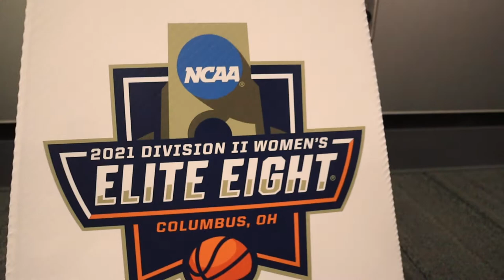DJ Tips For Large Corporate Events | Vlog #2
In this vlog, I’m going to tell you how to succeed at your next corporate event. Watch to see which DJ tips will get you re-hired for years to come!

If you are shopping on amazon, use this link to help me out with no added cost to you!

Video Equipment:
Canon M50
Vlogging Lens
Zoom Lens
Talking Head & Product Lens
Rode Wireless Go II
DJI Ronin S Gimbal
Final Cut Pro X

DJ Equipment:
Macbook Pro
V-Moda M-100 Headphones
Rane 72
Rane 12
Pioneer DDJ 1000 SRT
Pioneer XDJ-XZ
ProX XS-DDJ1000WLT Pioneer DDJ-1000 Digital Controller Flight Case with Laptop Shelf and Wheels
Anchor Battery Powered Loud Speaker
Bose L1 Model 1S System
Chauvet 4Bar
Chauvet Intimidator
Sennheiser G4 Wireless Lavalier System

PC, VR & Gaming Equipment:
Lian Li Mesh 2 Case (Black)
Mother Board: X570 Aorus Pro Wifi
GPU: AMD Radeon RX 6800
CPU: AMD Ryzen 7 5800X
32GB of Gskill RAM
Western Digital Caviar Black 500GB
Seagate Barracuda 2TB 7200RPM
Seasonic Focus GX-850 850w Gold Power Supply
Moniter 1: Acer XV272U V 27in 1440p 170hz
Moniter 2: Acer KG271U 27in 1440p 75hz
Large RGB Gaming Mousepad
Corsair K63 Keyboard
UtechSmart Venus Pro RGB Wireless MMO Gaming Mouse
CORSAIR Virtuoso RGB Wireless High-Fidelity Gaming Headset
Logitech X52 HOTAS
Oculus Quest 2
Klipsch Computer Speakers
Lian Li Unifan
Death Star Light

Studio & Streaming Equipment:
Rode Podcaster Pro
Rode Pod Mic
Samson Q2U Microphone
Elgato Stream Deck
Ring Light
Hair Light
Fill Lights
Logitech Brio
Razer Kiyo Webcam
Motorized Standing Desks: Uplift Desk V2
XXXL RGB Desk Pad
Velcro Cable Wraps
Ceiling Light Mount
Wall Light Boom Arm
Anti-fatigue Balance Board
Cable Management Split Sleeve Wire Loom
Dual Monitor Stand
Monitor Stand & Laptops Mounts
RGB Smart Lightbulbs
Cable Management Floor Covers
Wall Cable Management Covers
Collapsible Green Screen
Cable Management Modesty Panel
Desk Mic Boom Arms
Studio Headphones